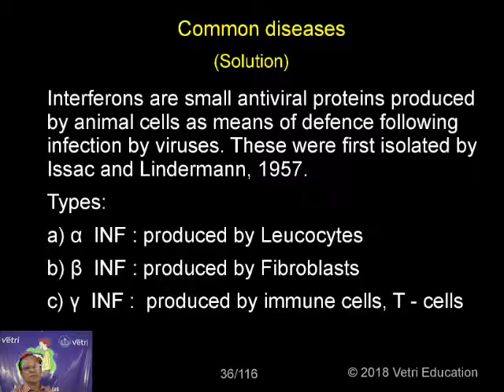Zoology : 2018 : Test - 18 : Question - 14